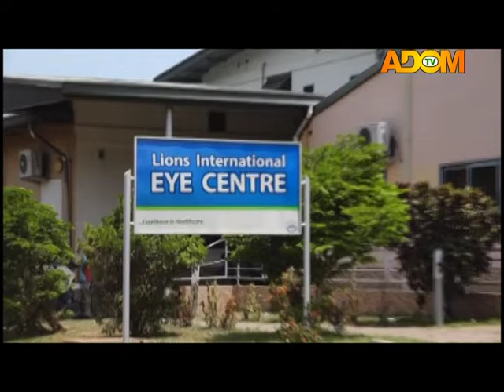Ocular Prosthesis - Nkwa Hia on Adom TV (28-9-19)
Ocular Prosthesis